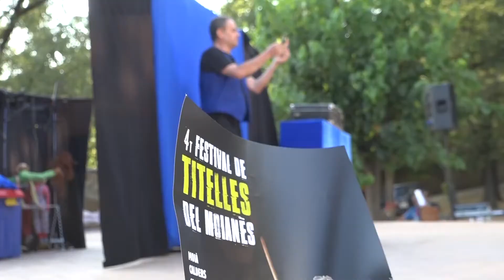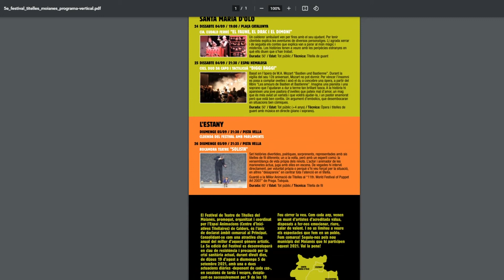Prèvia 5ena edició Festival de Titelles del Moianès